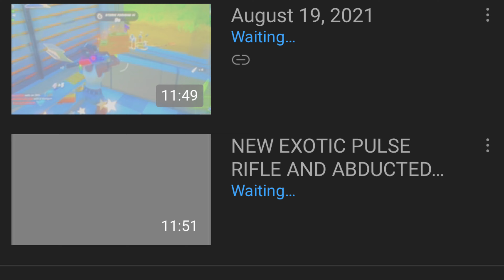Exotic Pulse Rifle, Prop-Ifier, Abducted Coral Castle, & Imposter’s LTM! (Fortnite Chapter 2)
Among us sues epic games.

*OUTRO SONG*
~ LANTURNT